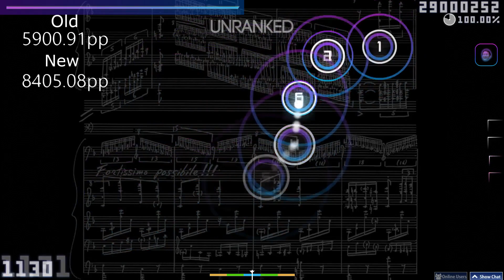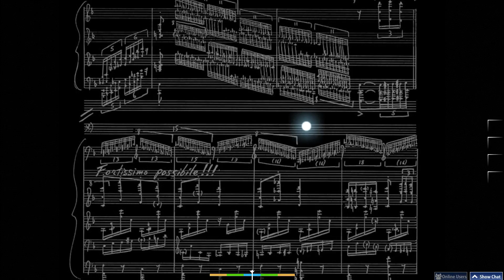Marc-Andre' Hamelin - Circus Galop (BMS ver.) [?] | old vs new pp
TONS OF PP
NOTE: I DIDNT PLAY THIS , I USE AUTO MOD
2 way to request your song!

【Skin】
【Angelsim Remake 】
【Beatmap Information】
Song name: Marc-Andre' Hamelin - Circus Galop (BMS ver.)
Difficulty name: ?
Mapped by: rustbell
CS: 5.0
AR: 9.4
OD: 10.0
HP: 0.0
SR: 21.12
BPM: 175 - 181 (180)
MOD USED: [Ming passed this

【Social Media】
End